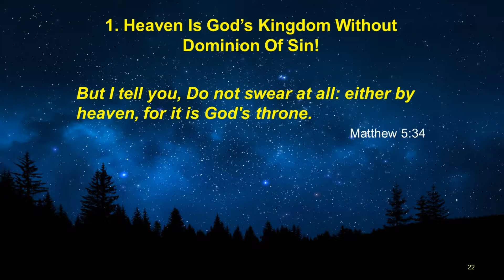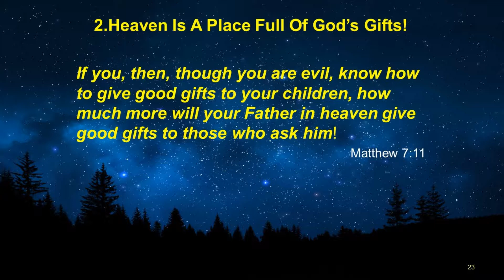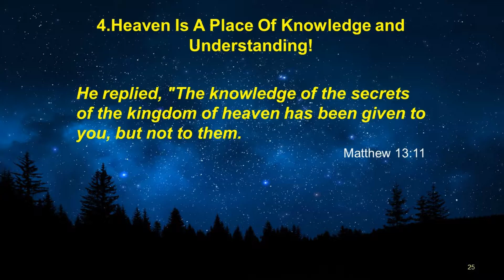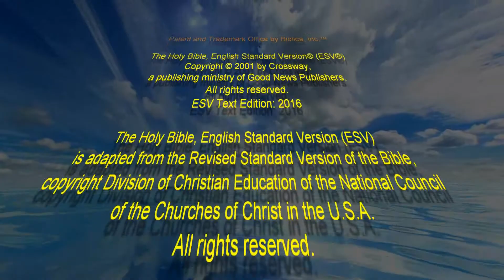Power Prayer Part 3 -Living Power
Brother Dan continues our lesson on The LORD's Prayer